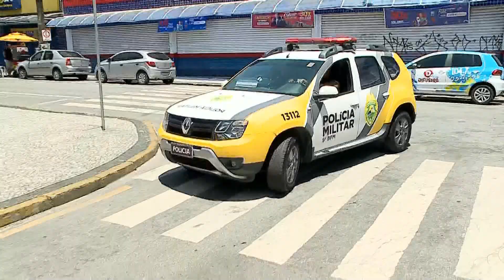Agência da Caixa é assaltada e bandidos levam 100 mil reais -Tribuna da Massa (02/01/23)